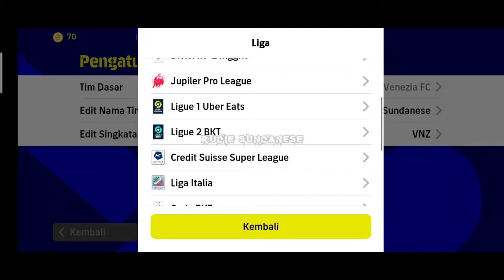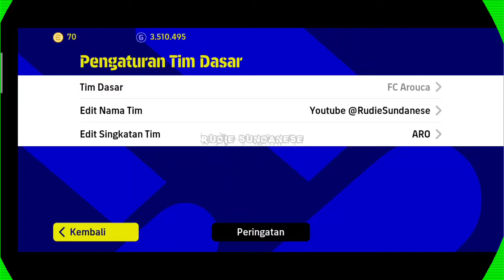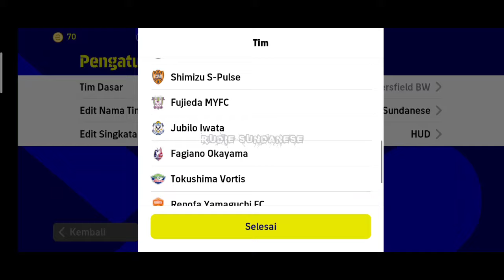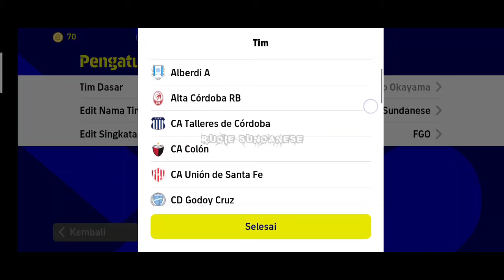🔴 INILAH 10 FORMASI TERBARU UPDATE 20 APRIL 2023 V.2.5.1 ‼️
TOP 10 FORMASI YANG UPDATE HARI INI LANGSUNG SAJA SIMAK VIDEONYA YA.

Efootball 2023
Efootball mobile 2023
Efootball mobile
Efootball
Gamepad no efootball 2023 mobile
Pes mobile
Pes 2022 mobile
Pes efootball mobile
Efootball 2022
Pes 2021 mobile
Fifa mobile
Mobile
Pes 2022
Pes 2020 mobile
Formasi unik efootball
Efootball formasi
Formasi langka efootball
Formasi efootball unik terbaru
Formasi unik efootball terbaik
Formasi terbaru efootball 2023
Formasi unik efootball terupdate
Formasi unik efootball 2023 terbaik
Update formasi efootball 2023
Formasi terbaik efootball 2023
Formasi quick counter efootball 2023
Cara mendapatkan formasi unik dan langka di efootball
Formasi default efootball
Cara mendapatkan formasi 4222 efootball
Cara mendapatkan formasi 424 efootball 2023
Cara mendapatkan formasi unik di efootball 2022